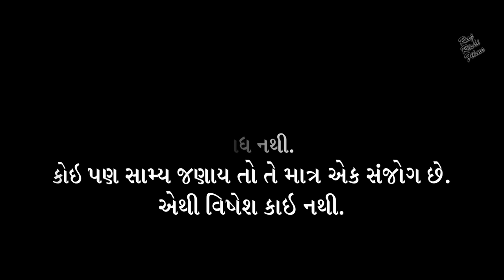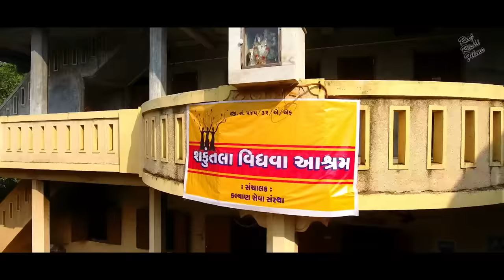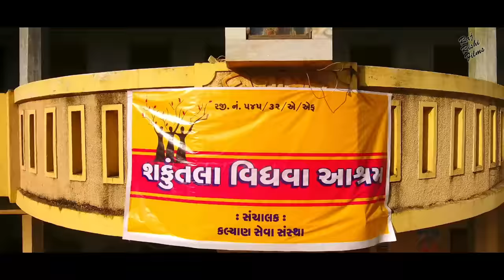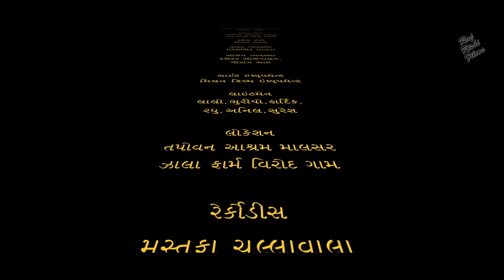શરીફ બદમાશ - ગુજરાતી ફુલ મૂવી | Sharif Badmash | Gujarati Full Movie | Action Drama | Gujarati Film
Title - શરીફ બદમાશ, SHARIF BADMASH,

Camera - Raju jam, Chetan Mehta

Editing & Background music - Moni Patel
(Bhuribhabhi)

Story - Screen play & Dailog : Kanti Prajapati

Lyrics : Mahendra chuhan

Choriyografer : Mihir Aarati Mehta

Singer : Heena Kanodiya, Roshni Thakor

Co. Director : Kanti Prajapati
Creative Director : Mobin Khan
Asistand Director : Bhimsing Padhiyar

Productio Deparment & Manej Mant By
KISHOR B.Goti, Prbhat Roy, R.K.Shilu, Paresh Vyas

Producer & Director : Salim U. Meman (Rehana Films Nasvadi)

Casting Director : Santosh Tripathi ( kalabhumi Acadami

Mek-Up : Mukesh Bangali, Bittu Jam
Hairdresser : Riya khan
Raj Rishi Films Gujarati